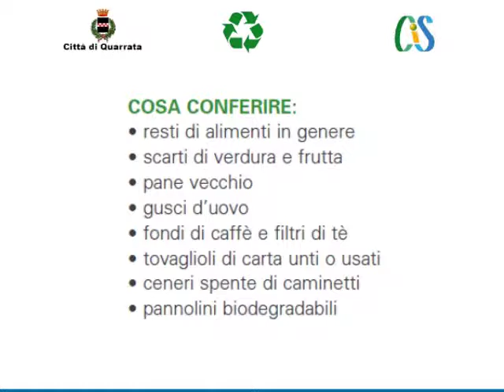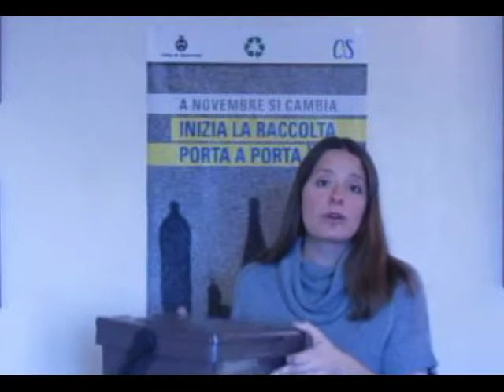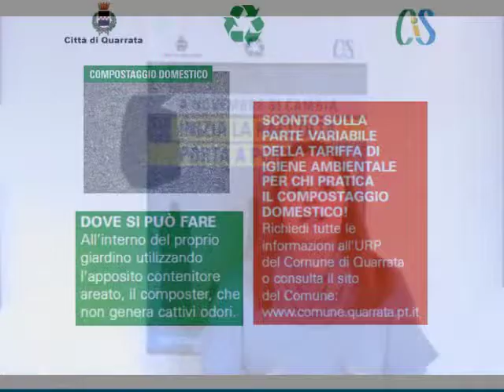2 - La raccolta differenziata nel Comune di Quarrata - ORGANICO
Modalità di raccolta dei rifiuti organici nel comune di Quarrata
Bidone colore marrone